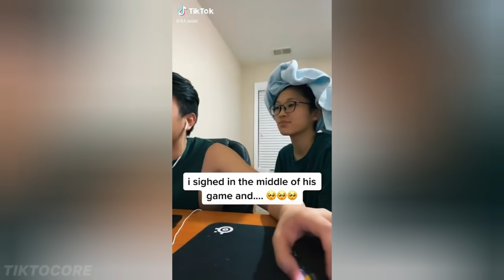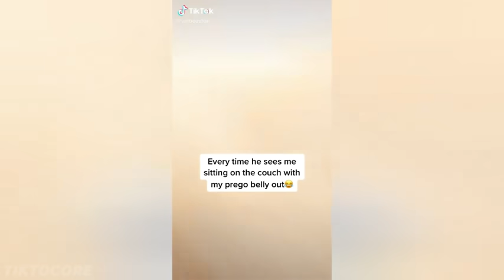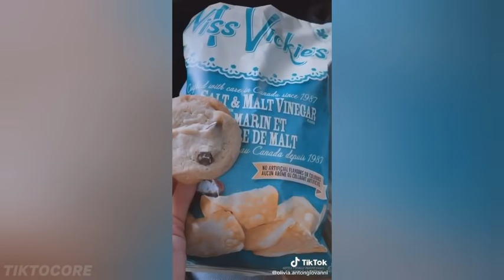Cute Couples That Will Make You Cry Into Your Pillow♡ |#21 TikTok Compilation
Episode 21♡